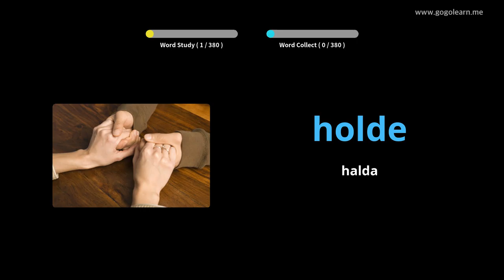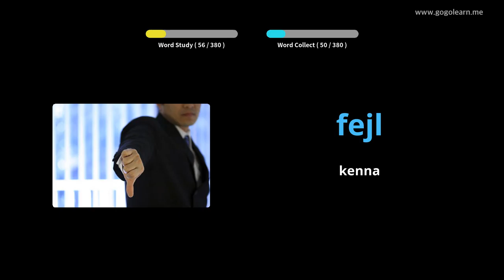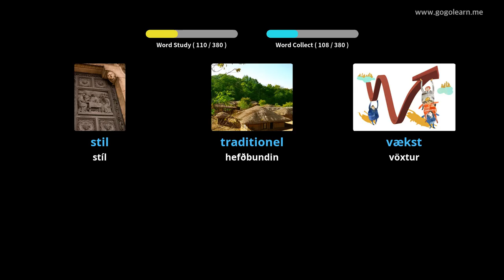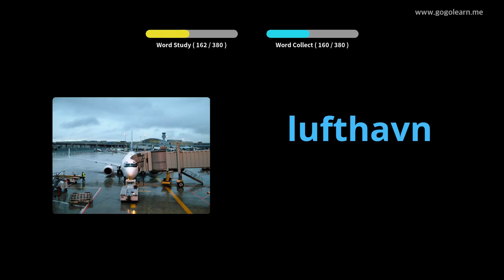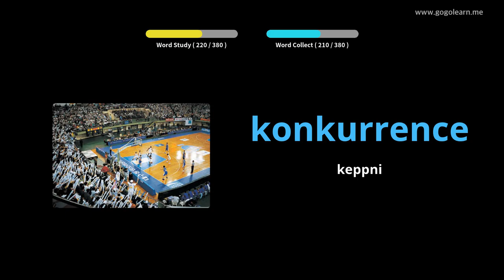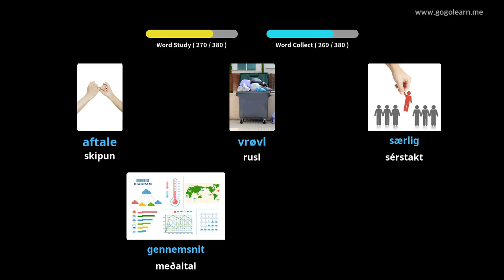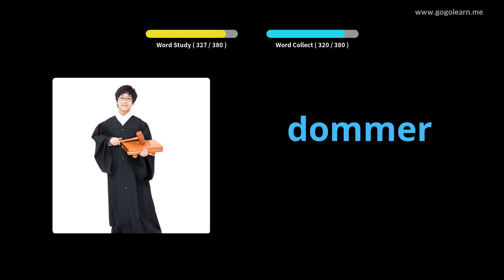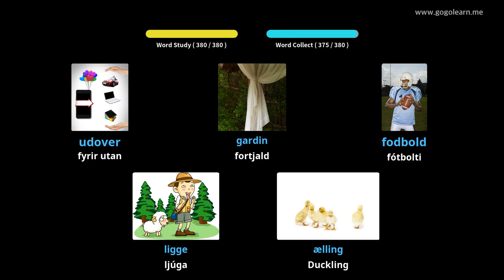Lærðu Dönsku Í Gegnum Myndir |Dönsku Orðaforði Miðskóli 2 | Golearn